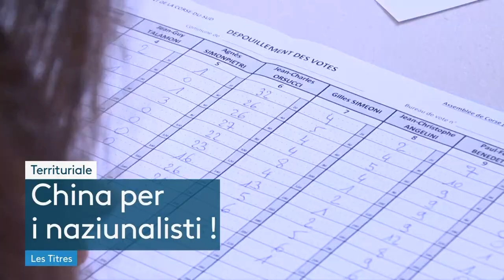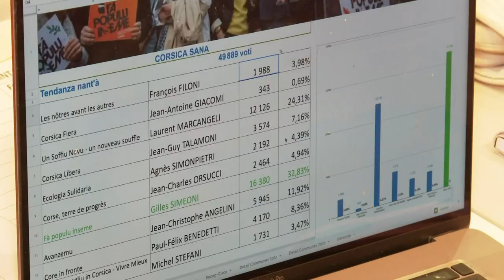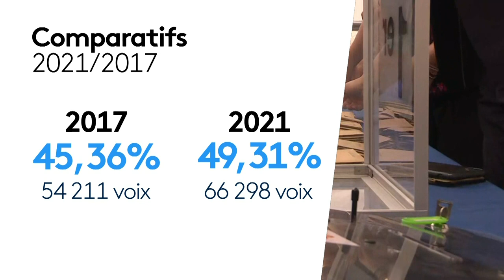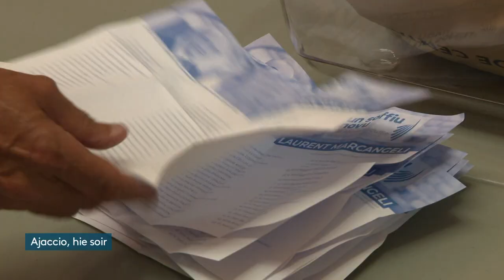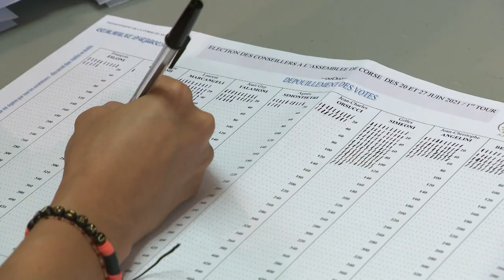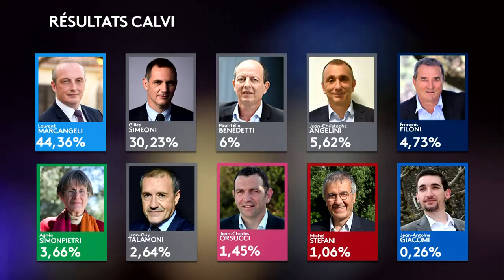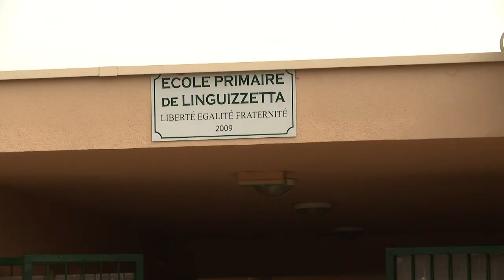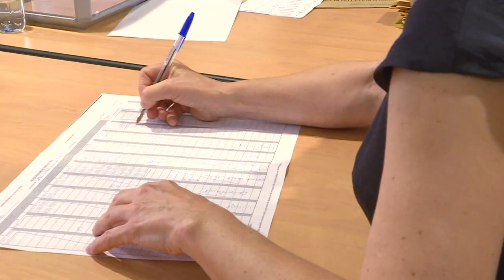Elections Territoriales 2021 - JT 12/13 du 21/06/2021 - Bilan 1er tour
Au lendemain de la soirée électorales du 1er tour.
Editions spéciale du JT.
Analyses sur les résultats et les différentes possibilités de l'entre deux tours.